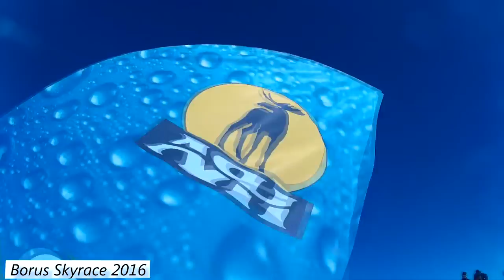Скайраннинг \ Skyrunning \ Borus Skyrace 2016 \ Бег над облаками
Соревнования по скайраннингу Borus Skyrace 2016.
Скоростное восхождение на вершину Борус - 2318 м над у.м.
Первый Этап Кубка России по альпинизму (скайраннингу) , высотная гонка.